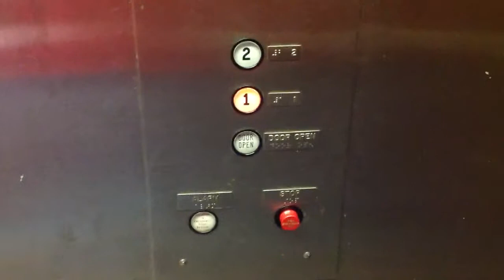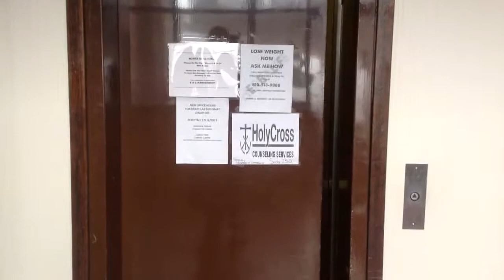Run-Down Westinghouse Hydraulic Elevator at the Diplomat Professional Center, Flint, MI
(Sorry, please excuse the repeated take-offs and re-uploads. I just got a new iPad and have been experimenting to see which uploading method best suits me. I am positive this is pretty much it.)

(**Switch to HD for the best quality.**)

Riding the crappy, run-down, and dirty elevator inside the Diplomat Professional Center, in Flint, MI.

TECHNICAL SPECS:
Make: Westinghouse
Type: Hydraulic
Capacity: 2000 Lbs.
Number of Floors: 2